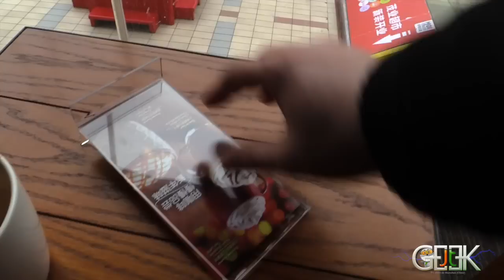Go to faq 15 fevrier par glg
Aujourd'hui le JT Geek vous propose la go to faq du 15 fevrier 2014 par GLG du JT Geek
Rejoins la famille des Geeks Chin'addict sur: